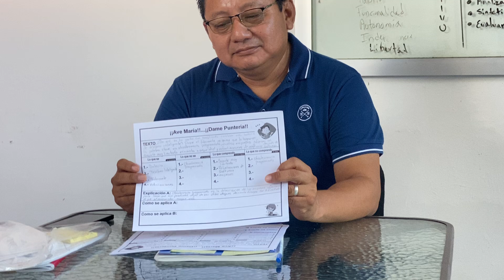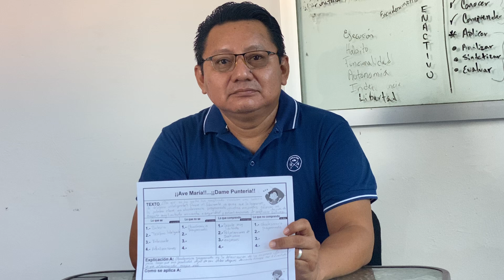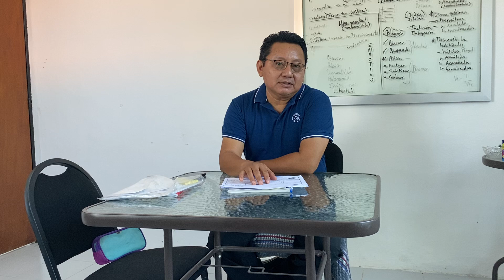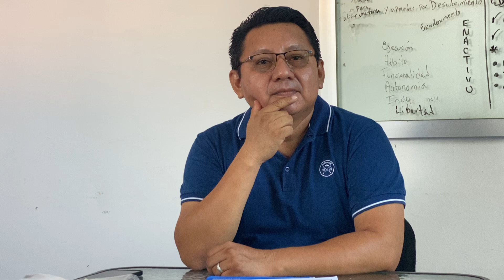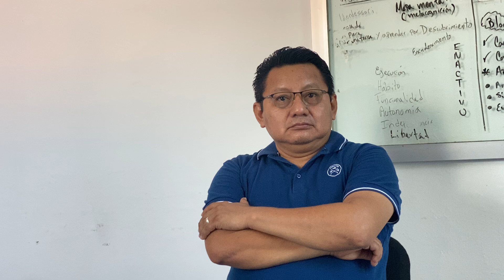Enfoque Lúdico: Ave María